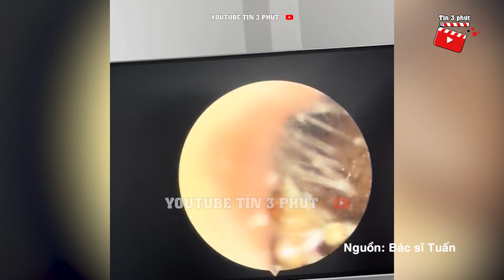Đi ngồi ĂN TỐI người phụ nữ LA THẤT THANH vì bị con vật CHUI VÀO TAI | Tin 3 Phút